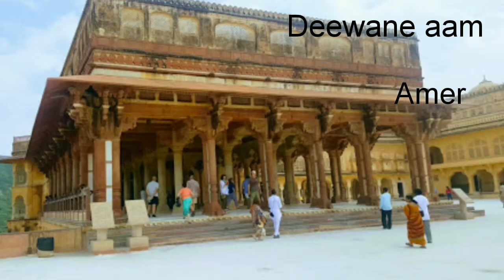Old and new images of Jaipur, Rajasthan.